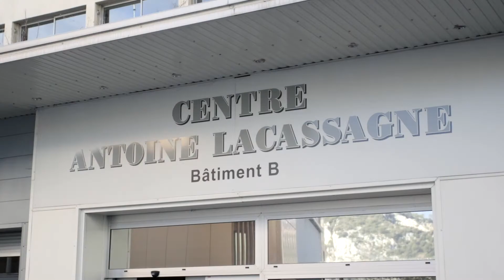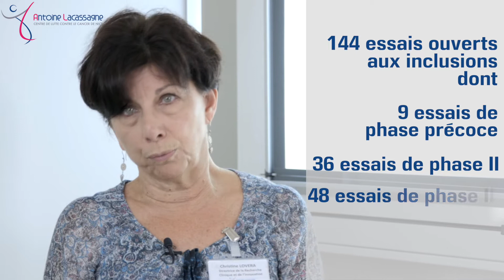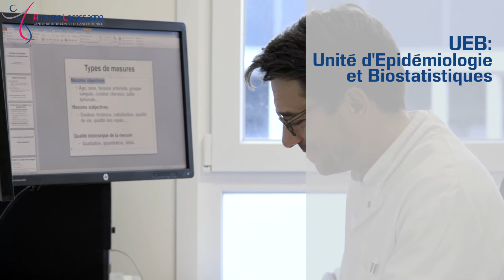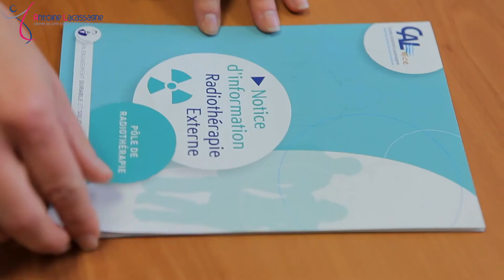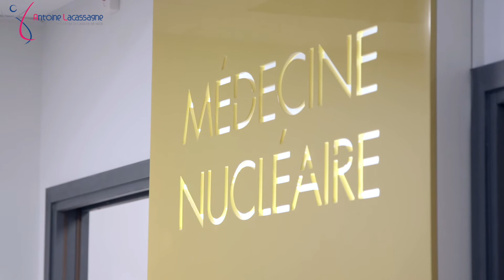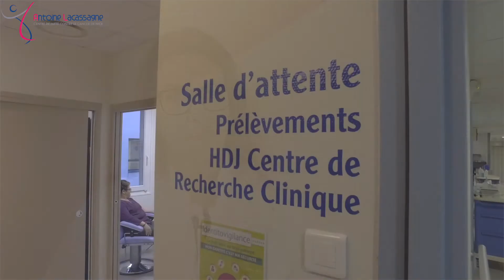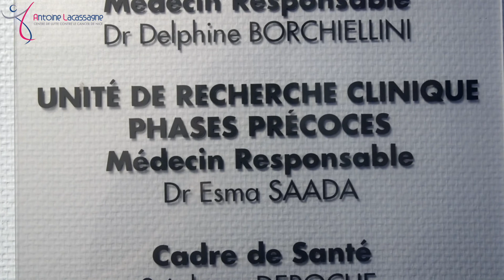La Recherche au Centre Antoine Lacassagne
Présentation du Pôle Recherche du Centre